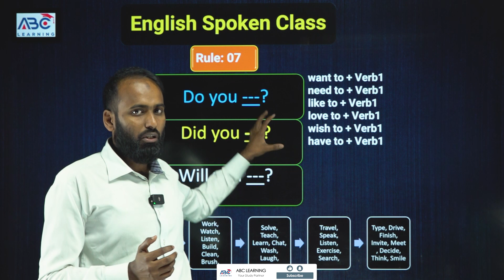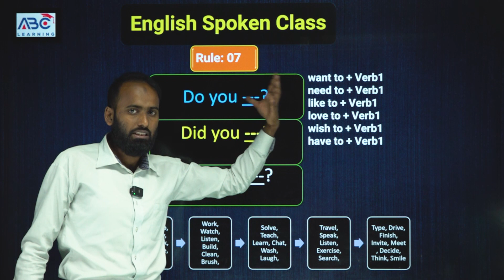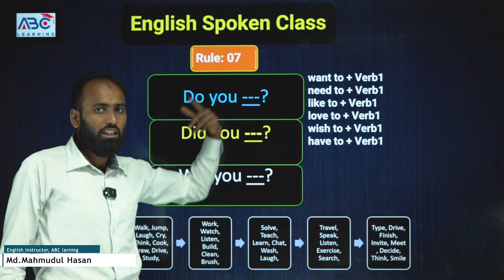English Spoken: একটি নিয়মে শিখুন হাজার হাজার বাক্য গঠন! Rule:07 | ABC Learning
ক্লাসটি নিয়েছেন,
Md. Mahmudul Hasan Sir.
English Instructor.
ABC Learning.

✅ IELTS Preparation
✅ BCS Preparation
✅ Primary JOB Preparation
✅ Higher Education
✅ IT Courses

45th BCS Preli Preparation,
৪৫তম বিসিএস পরীক্ষার প্রস্তুতি,
Shotsvedio,
বিসিএস,
বিসিএস প্রস্তুতি,
bcs,
bcs preparation,
৩ মাসে বিসিএস প্রস্তুতি,
বিসিএস প্রিলিমিনারি প্রস্তুতি,
বিসিএস প্রিলি,
bcs preliminary,
bcs preliminary preparation,
44th bcs preparation,
44th bcs,
৪৪ তম বিসিএস প্রিলি,
৪৪ তম বিসিএস,
45th BCS Preli Preparation,
৪৫তম বিসিএস পরীক্ষার প্রস্তুতি,